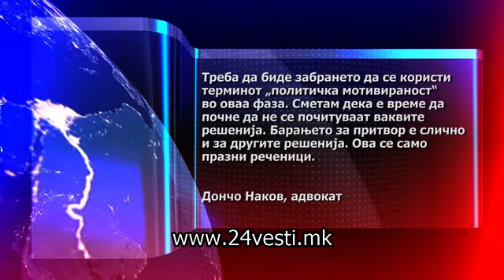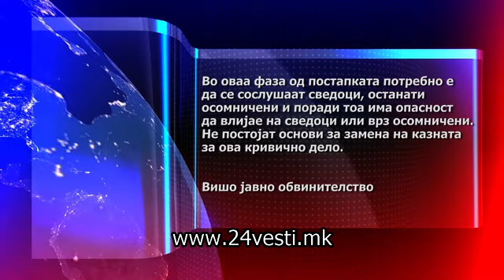Обвинителството бара домашен притвор за Владо Јовановски